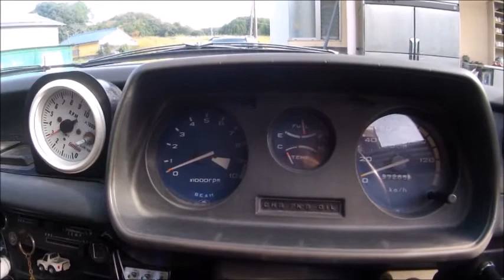【エンスーの杜】ホンダ ライフGF Honda Life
今回ご紹介するのはホンダライフになります。

爆発的人気となったN360シリーズの後継機種として誕生しました。N360同様に４サイクル直列２気筒エンジンを採用しましたが、冷却方式は空冷から水冷へと変更されました。同世代の車に２サイクルエンジンが多い中、４サイクルエンジンのN360やライフはどことなく上品な面持ちが有ります。

今回の車両はオーナー様が休日などの足としてたまに乗られている程度で使用頻度は高くないとの事です。

ODDメーター不動との事ですが、動かなくなってから10000kmも走っていないとの事でした。

外観は見ての通りでオーバーフェンダーがパテ埋めしてあります。車検後に今の状態になったようなのですが寸法上、次の車検時には構造変更が必要になるとの事です。ナンバーも白ナンバーではなく黄色ナンバーになるでしょうとの事でした。

【機関】
エンジン一発始動で吹け上りも非常に良いです。

ワンオフのマフラーが装着してあるので音は少々大きめですが、力強い走りは健在です。大人二人を乗せても難なく走ってくれていました。

ツインキャブのパワフルなエンジンにはホンダZ用の５速ミッショが組み合わされ、楽しい走りを実現しています。

現在オイルの滲みが見られていて、たまに乗る時に駐車場にオイルのシミが5㎝ほど付いているようです。頻繁に注ぎ足すレベルではないとの事で、オーナー様はそのまま使用しているそうです。

ワンオフのマフラーはフロントパイプがステンレス製で後方は鉄製のようです。キャプトンタイプの触媒になっています。

足回りは前後共にカヤバ製のショックに交換されています。

タイミングベルトは交換済みです。

【外装】
最近仕上げられた外装は艶もあり非常に綺麗です。以前はドアの下の方に錆が見られたのですが、FRPを貼っての再生が施してあります。

この車の特徴でもあるオーバーフェンダーはビス止めではなくパテ埋めによよるもので、非常に美しく仕上がっています。

フロントグリルはメッキ加工が施されています。

フロントにはチンスポイラーが着けられていて、引き締まった面構えに仕上がっています。

バンパーやモールのメッキ類には多少のクスミが見られますが、早急に手を加えるレベルでは無さそうです。

テールレンズに少し色褪せが見られます。

アルミホイールはスピードスターMkⅡの６Jで145SR10のタイヤを引っ張り気味で取り付けてあり、男心をくすぐる仕様となっています。

リアアクスルを切断、加工してリアタイヤがキャンバーを切るようにしてあります。こちらについては無加工の純正パーツをもう一つお付けします。

左右フェンダー上、左右ドア上部辺りに細かい線キズが確認できます。一部はコンパウンドでも消えそうな傷です。

ガラス周りのゴムに硬化が出ています。

ボディと同色のライフツーリング用のフロントグリルもあるのでお付けします。ライフツーリングフェイスの画像もあるので参照して下さい。

【内装】
シートは前後共張替え済みで破れや切れは見らず非常に綺麗です。

ダッシュボードに割れや大きな傷みは見られませんでした。

ステアリングは社外のウッドの物に交換されています。

前の左右ドアの内側のゴムに切れがあります。

コンポはMDコンポを装備しています。

This is Honda Life.

It was born as a successor to the explosive popularity of the N360 series. Like the N360, a 4-cycle in-line two-cylinder engine was adopted, but the cooling method was changed from air cooling to water cooling. While there are many 2-cycle engines in cars of the same generation, the N360 and life of the 4-cycle engine have somehow elegant appearance.

This time, the vehicle is used only occasionally as a foot on holidays and is not used frequently.

He said that the ODD meter was immobile, but he had not run for 10,000 km since he stopped working.

As you can see, the over fender is putty. It seems that it is in the current state after the inspection, but due to the dimensions, it is necessary to change the structure at the next inspection. The numbers would be yellow instead of white.

【organ】
It is very good to start up with a single engine start.

The one-off muffler is attached, so the sound is a little loud, but the powerful running is alive. He ran without difficulty even with two adults.

The twin cab's powerful engine is combined with a 5-speed mission for the Honda Z, which makes driving fun.

Oil bleeding is currently seen, and it seems that oil spots on the parking lot are about 5 cm when you get on occasionally. It seems that the level is not frequently added, so the owner seems to be using it as it is.

The one-off muffler has a front pipe made of stainless steel and a rear part made of iron. It is a Capton type catalyst.

The undercarriage has been replaced with Kayaba shocks on both front and rear.

The timing belt has been replaced.

[Exterior]
The recently finished exterior is glossy and very beautiful. Previously, rust was seen under the door, but it has been regenerated with FRP applied.

The over fender, which is also a feature of this car, is not filled with screws, but rather with putty filling, making it very beautiful.

The front grill is plated.

A chin spoiler is attached to the front, and it is finished in a firm surface.

There is some dark spots on bumpers and mall platings, but it seems that there is no such thing as a level that can be modified quickly.

A slight fading is seen in the tail lens.

The aluminum wheels are mounted on the 145SR10 tires with a 6J Speedster MkII in a slightly pulled state, and are designed to tickle the male mind.

The rear axle is cut and processed so that the rear tire cuts the camber. Here is another unprocessed genuine part.

You can see fine line flaws on the left and right fenders and around the upper left and right doors. Some are scratches that are likely to disappear even in compounds.

The rubber around the glass has hardened.

There is also a front grille for life touring in the same color as the body. Please refer to the image of Life Touring Face.

[Interior]
The sheet has been re-tensioned and is very clean without tears or cuts.

There were no cracks or major bruises on the dashboard.

The steering wheel has been replaced with a wooden one from outside the company.

There is a cut in the rubber inside the front left and right doors.

The component is equipped with an MD component.